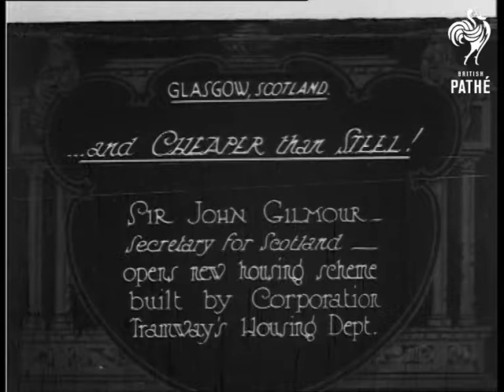And Cheaper Than Steel (1925)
Item title reads - ...and cheaper than steel!  Sir John Gilmour - Secretary for Scotland - opens new housing scheme built by Corporation Tramway's Housing Department. Glasgow, Scotland.

M/S of a man finishing a speech, he puts his bowler hat back on.  M/S of Sir John Gilmour making a speech.  M/S as the door is opened and they all enter, M/S of them outside the houses.  L/S as the camera pans across the houses.
 FILM ID:382.02